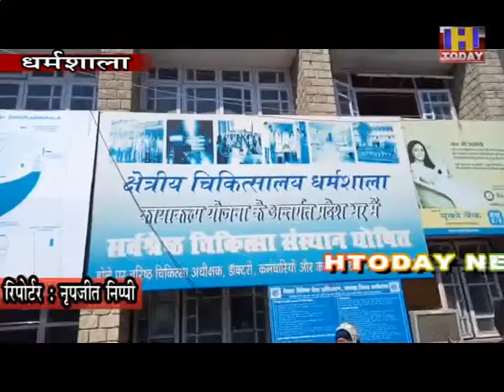4 march तिब्बती धर्मगुरु दलाईलामा को भी कोरोना वेक्सीन लगाने का मामला सरकार के विचाराधीन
पहली मार्च से जैसे कि 60 वर्ष से अधिक आयु वर्ग के लोगों को कोविड-19 का टीका लगना शुरू हो गया है, ऐसे में तिब्बती धर्मगुरु दलाईलामा को भी कोरोना वेक्सीन लगाने का मामला सरकार के विचाराधीन है। इस संबंध में तिब्बत निर्वासित सरकार की ओर से भी जिला स्वास्थ्य विभाग से आग्रह किया है।